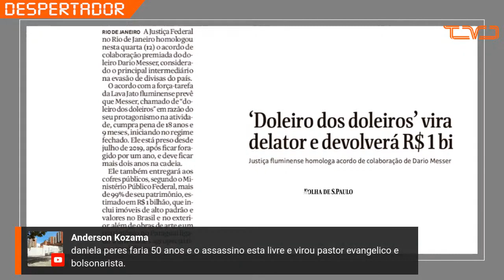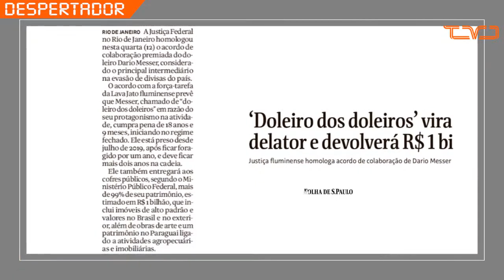Delação de Dario Messer é validada e 'doleiro dos doleiros' deverá devolver R$ 1 bilhão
A Justiça Federal no Rio de Janeiro homologou um acordo de delação premiada com Dario Messer, o "doleiro dos doleiro". Segundo informações divulgadas nesta quarta-feira (12) pelo Ministério Público Federal (MPF), Messer se comprometeu a devolver R$ 1 bilhão aos cofres públicos.

Messer é réu em processos da Lava Jato no Rio por esquemas nacionais e transnacionais de lavagem de dinheiro, além de outros crimes. De acordo com o MPF, o acordo com Messer é em "escala inédita" na Justiça brasileira.

💡 ACESSE JÁ!